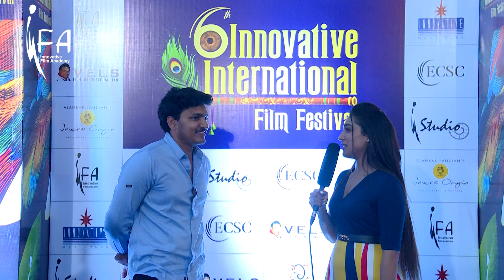Mr. Mahesh Babu Pachigolla at the 6th Innovative International Film Festival '23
Celebrating the remarkable filmmaker and writer, Mr. Mahesh Babu Pachigolla, who has been a driving force behind the cinematic masterpiece, "Mrs. Shetty Mr. Polishetty," and continues to craft captivating narratives. Here's what he had to say about the festival.